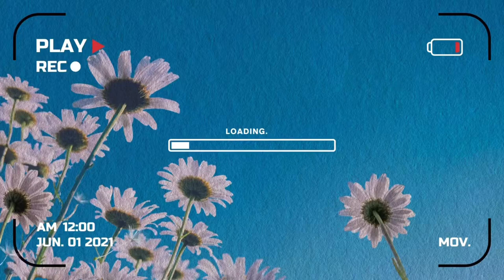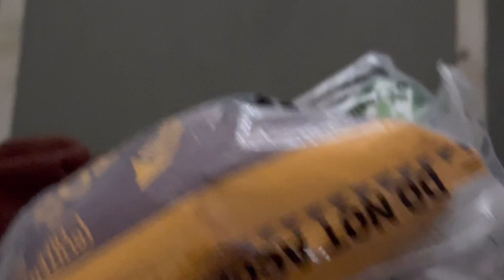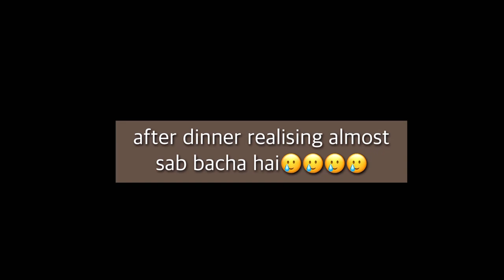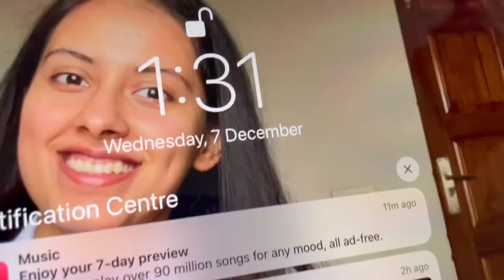EXAM WEEK VLOG 📚📖😥 |SENT UPS| PRE PROFFS | LADY HARDINGE MEDICAL COLLEGE | DU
SENT UPS 🎉 😆 ✅

 TOP10 MEDICAL COLLEGES IN INDIA

MEDICAL COLLEGES IN DELHI

BEST MEDICAL COLLEGES IN INDIA

HOW TO CHOOSE YOUR MEDICAL COLLEGE

DELHI MEDICAL COLLEGES

NEET COUNSELLING

MBBS COUNSELLING

MBBS EXPERIENCE

MBBS DIARIES